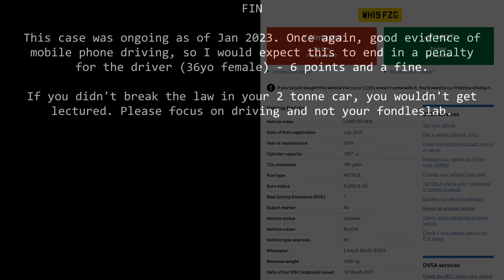"Please Don't Start Lecturing Me" - WH19FZG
I think this car must be up for sale, hence the untaxed status. I wonder how that works with car dealers?

WH19FZG
WH19-FZG
WH19 FZG